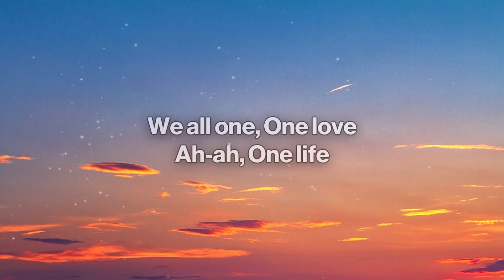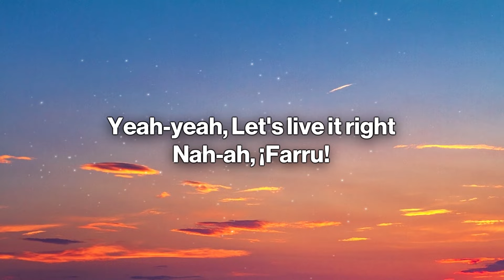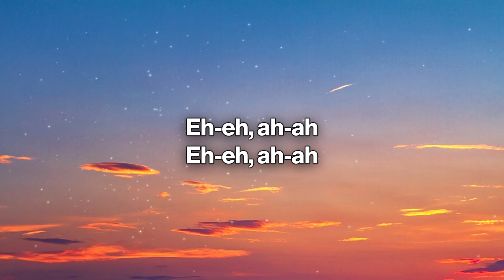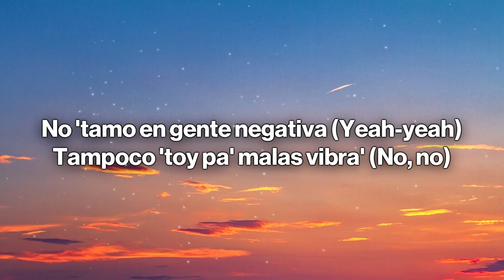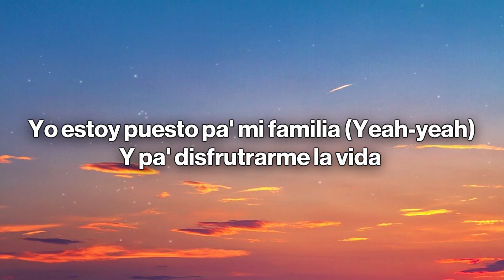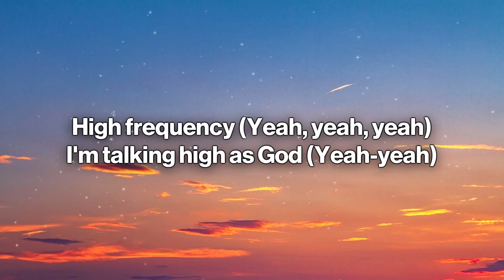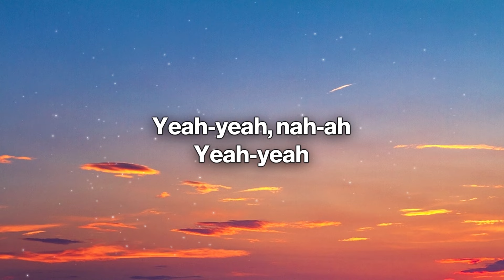Farruko, Yung Wylin, Maffio - Good Energy (Letra/Lyrics)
🎤 Lyrics: Farruko, Yung Wylin & Maffio - Good Energy

[Intro]
You feel that right?
You feel that energy?
We all one
One love
Ah-ah
One life
Yeah-yeah
Let's live it right
Nah-ah
¡Farru!

[Coro]
All I need is good energy (¡Blep!)
I don't need no negativity around me (Nah, nah, nah)
High frequency (Yeah, yeah, yeah)
I'm talking high as God (¡Pum-pum-pum-pum!)
Good energy
Yo no quiero mala vibra cerca de mí (Nah, nah, nah)
Puesto pa' mí (Pa' mí, pa' mí)
Gracia' a Dio' que a los cantazo' aprendí

[Puente]
Eh-eh, ah-ah
¡Farru!
Eh-eh, ah-ah
Eh-eh, ah-ah
Eh-eh
¡Farru!

No 'tamo en gente negativa (Yeah-yeah)
Tampoco 'toy pa' malas vibra' (No, no)
Yo estoy puesto pa' mi familia (Yeah-yeah)
Y pa' disfrutrarme la vida (¡Farru!; ¡pum-pum-pum-pum!)
Pa' todo lo que realmente vale
No te quites si algo no te sale
Vuelve, inténtalo y más duro dale
Porque caerse aquí también se vale
Valora lo que realmente vale
Amigo es quien te dice las verdade'
Cerré mi círculo y se fueron pare'
Y solo se quedaron los reale'
¡Farru!

[Puente]
Yeah-yeah, nah-ah
Yeah-yeah, nah-ah
Yeah-yeah, nah-ah
Yeah-yeah
¡Fa-Fa-Farru!

[Verso 2]
All I need is good energy, high frequency
Give me that 528, 963
Light up the sage, smelling like hickory
Trynna heal scars, I got different type of injuries
Holistic medicine, different type of remedies
Human but I'm feeling like a different type of entity
Dancing 'round the bonfire like Aborigines
Looking at the stars, fascinated by the symmetry
Vibin' with the tribe, I can feel the synergy
All this shit is real, what you thought it was a mystery
Manifested everything around me, literally
If I want It, then I got it, tell you what I really need
I really need that

[Coro]
That good energy (Yeah-yeah)
Good energy
I'm talking high as God (Yeah-yeah)

[Outro]
Good energy, good energy
Eh-eh
ah-ah
Eh-eh
ah-ah
Eh-eh
ah-ah
Woh-oh-oh
Good energy, good energy (Whoa, yeah, come on)
Yeah-yeah, nah-ah
Yeah-yeah, nah-ah
Yeah-yeah